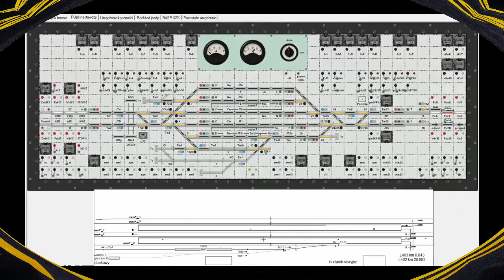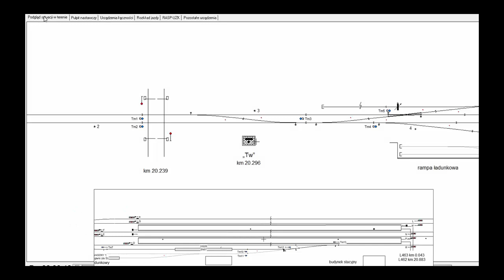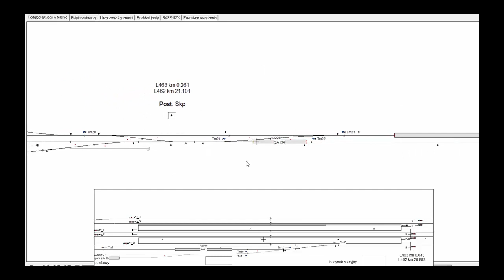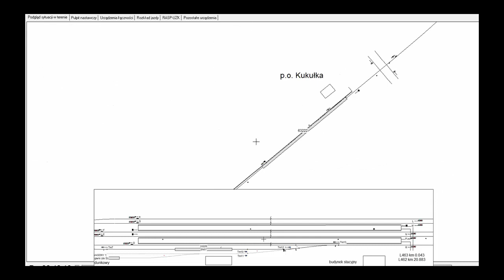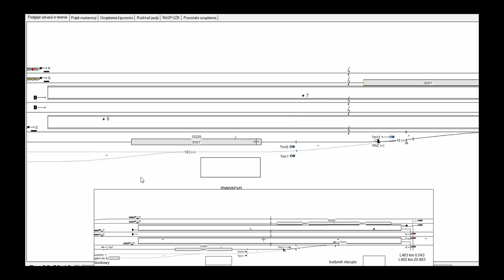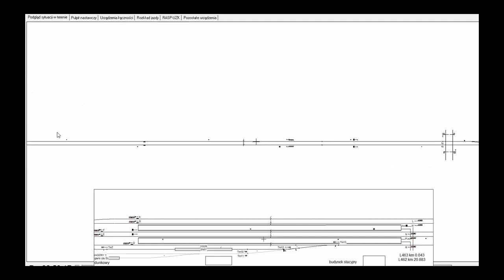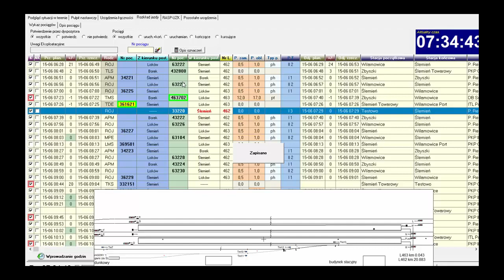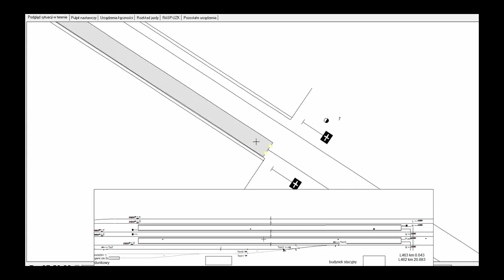ISDR Testowo Cz.1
Seria od 35-1 godzinnych niemych filmów gdzie pokazuje grę ISDR Testowo